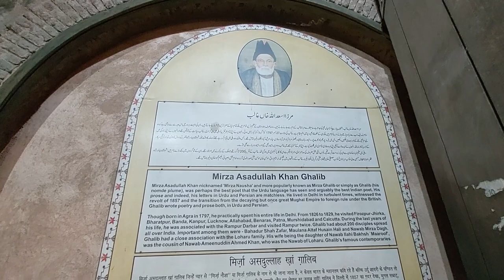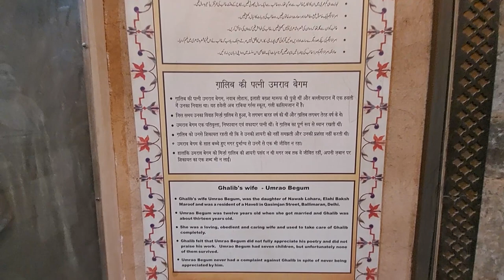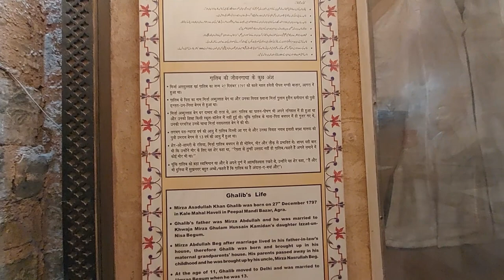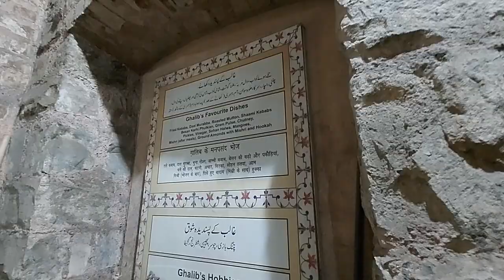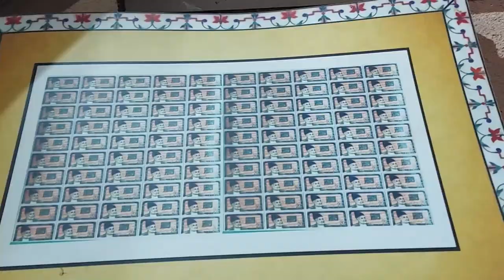Exploring Old Delhi's Chandni Chowk | Ghalib ki Haveli| Travel Time #14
Dive into Delhi's historic treasure—Ghalib ki Haveli! Join us on an enchanting journey through time, where the echoes of Mirza Ghalib's poetry still linger. From the bustling lanes of Chandni Chowk emerges this architectural marvel, preserving the essence of Urdu poetry's maestro.